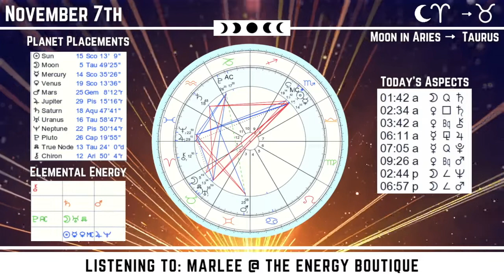Energy Forecast: November 7, 2022